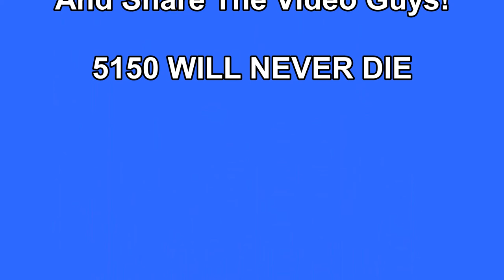COD WARZONE: FLAWLESS GUN FIGHT WIN! "MODERN WARFARE - GUN FIGHT"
Flawless victory in the Gun Fight game mode on COD Modern Warfare. Come check it out and we will be posting more video's here soon now that we have more time!
Share the video's ^_^
To help us keep making great new video daily. Shout Outs will be given out as well :)